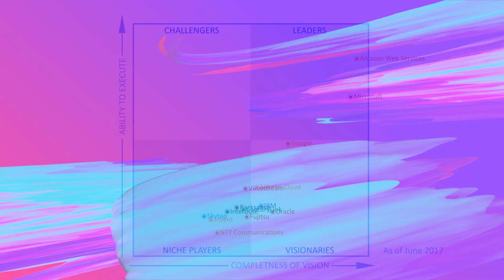AWS This Week - 25 June 2017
Sign up for exclusive access to all AWS This Week videos, delivered to your inbox.

AWS This Week: Gartner's Magic Quadrant gets a refresh, DynamoDB gets accelerated, AWS welcomes a new Hong Kong region, & reInvent tickets go on sale